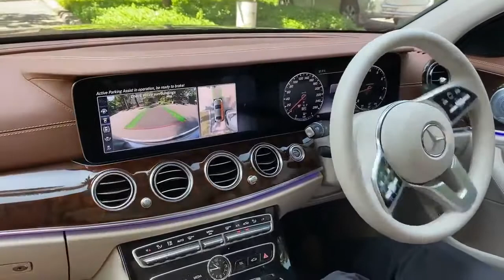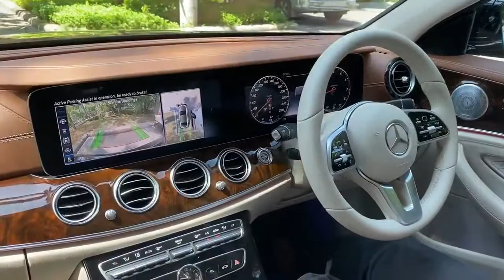Active Parking Assist On The Mercedes-Benz E-Class Exclusive 🔥